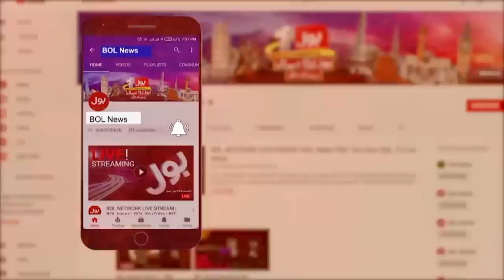Farmers Protest in Islamabad | Security High Alert | Latest Updates | Breaking News